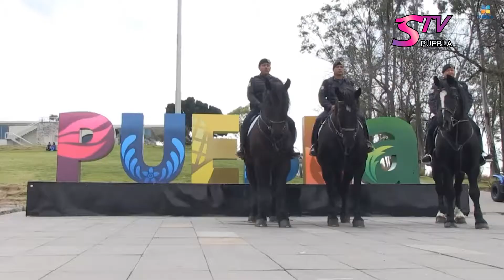Grupo Puebla Segura, recupera este año más de 4 millones de litros de combustible robado